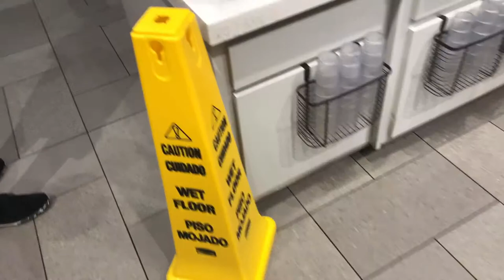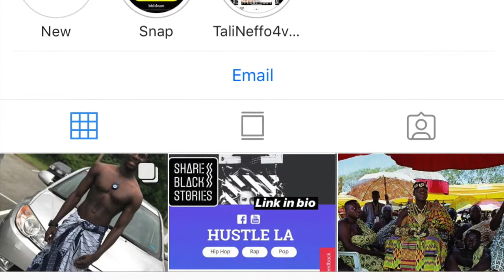Mothers Day Vlog with family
In this video, I celebrate Mothers Day and sisters birthday with the family. I hope you enjoy.  Huge thanks to my Osmo mobile 2 for a smooth video.

Snap | @bblcksun & @mistic95